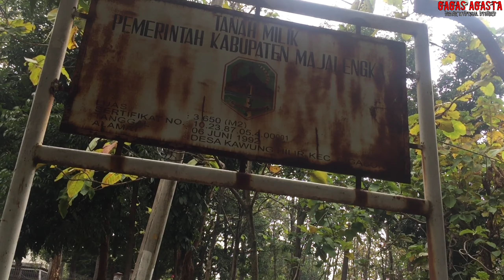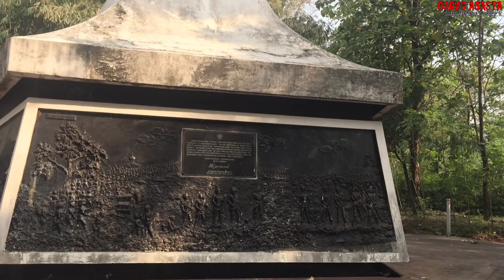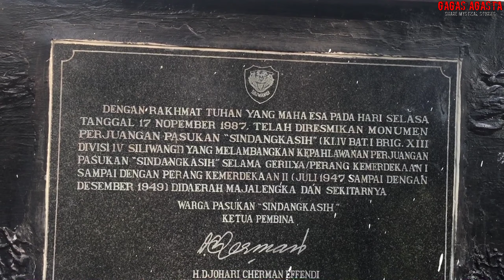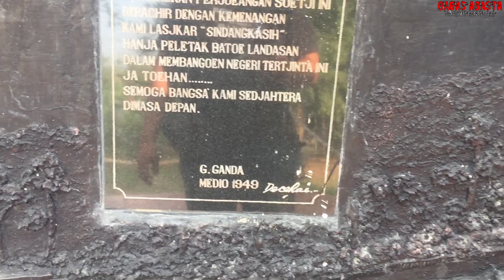Tugu Perjuangan Sindangkasih | Majalengka | Penelusuran Misteri | Penelusuran Horror | Explore Gaib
Assalamu'alaikum wr.wb

Hai semua nama saya Gagas Agasta dan berikut ini adalah berbagai macam explore misteri,motovlog misteri,cerita misteri,podcast misteri,suara misteri dari yg paling mengerikan,seram dan bikin penasaran temen temen semua.saya berusaha membedah dan menguak misteri apakah dari setiap misteri yg ditemukan benar benar nyata dan real.

Penasaran kan ?

ScaryTell
Horor
Gaib
Seram
Podcastmisteriindonesia
Podcastmisteri
Podcastmisteripendakian
Podcastmisterinessie
Podcastmisterigunung
Podcastmisterijurnalisa
Podcastmisterigununglawu
Podcastmisterispotify
Ceritamisteri
Ceritaseram
Ceritamistispendakiangunung
Ceritahororstory
Ceritamisterikisahnyata
Ceritamisterigunung
Ceritamisterikartun
Ceritamisterigunungciremai
Ceritamisteripendaki
Ceritamisterigunungsalak
Ewinghdmisteri
Ewinghdpodcast
Pradsojo
Qyumisteri
Storymountid
Rjl5
Irmansyahalatas
Sarangdemit
Samaweadventure
Ewinghd
Scarytell
Hororscary
Mistisgununglawu
Mistispendakigunung
Mistisgunungciremai
Mistisgunungciremai
Pocong
Kuntilanak
Genderuwo
Tuyul
Setan
Hantu
Kuyang
Liongexplore
Dananggirisadewa
Monstrax
Terorhantu
Alasroban
Tanjakanemen
Gaibmenguakmisteri
Gaibnusantara
Gaibtanahjowo
Gaibkalimantan
Santet
Dukun
Paskibraka2020
Paskibraka2019
Paskibraka2018
Purnapaskibrakaindonesia
Kisahmistis
Kisahtanahjawa
Kisahreogponorogo
Joekal
Joekalterbaru
Joekallawangsewu
Joekalpantijompo
Penampakan
Joekalterseram
Alaspurwo
Jurnalisa
Nightmaresidetestimistery
Okiw_96
Kesurupan
Sundelbolong
Wewegombel
Jenglot
Leak
Pesugihan
Pengalamanmistis
Terorgaib
Temangaib
Penunggu sekolah
Penampakan di sekolah
Pocong penunggu sekolah
Siluman ular penunggu sekolah
Kartun hantu
Sekolah angker
Angker
Mistis di sekolah
Kejadian aneh disekolah
Hantu sekolah
Sosok putih di wc
Wanita bunuh diri
Bunuh diri
Hantu cewek disekolah
Kesurupan masal disekolah
Kesurupan
Kesurupan masal
Penjaga sekolah
Hantu penjaga sekolah
Sekolahan angker
Sekolahan seram
Bunuh diri
Pesantren angker
Pesantren angker klayan cirebon
Pondok peaantren angker
Pesantren paling angker
Film pesantren angker
Dua dunia pesantren angker
Loncat dari lantai
Bunuh diri loncat
Arwah penasaran
Sosok putih
Santri bunuh diri
ewing hd malam jumat
ewing squad
malam jumat ewing
mynameisewing
mengerikan
malam jumat ewing hd
ewing hd hantu indonesia
creepypasta
cerita seram
malam jumat terbaru
misteri
creepypasta stories
misteri dunia
cerita horror
paranormal
paranormal experience
video seram
creepypasta reading
horror stories
aneh tapi nyata
Cursed Object
Karuhun Sadulur
misteri majalengka
majalengka misteri
majalengka mistis
ungkap sejarah majalengka
penelusuran misteri majalengka
majalengka misterius
menetralisir rumah
Gunung semeru
Kisah mistis pendaki gunung
misteri gunung semeru
pendakian gunung semeru
Pendakian horor
Pendakian mistis
Cerita horor pendaki gunung
cerita horor
WBMtv
TPUAngker
tempatRitual
villaAngker
exsploreMisteri
KebunAngker
hutanAngker
RumahKosong
BekasPabrikAngker
BangunanAngker
youtubeMisteri
iyanCreator
Jurnalrisa
Mitos
Penampakan
SuaraGaib
MahlukGaib
MahlukHalus
misteri
angker
mistik
ganjilmisteri
petilasan
mediumisasi
gangguanjin
tempatangker
nonmedis
diluarnalar
gangguangaib
santet
spiritual
paranormal
panglimalangit
ratnalisty
hutan larangan
hutan angker
kebun larangan
kebun angker
lembah gaib
tempat angker
tempat misterius
tempat seram
kuburan angker
kuburan keramat
kuburan terbengkalai
sarang demit
sarang siluman
pasar gaib
pasar demit
pasar siluman
Legenda tanah jawa
kisah tanah jawa
bayu misteri
ketemu setan
tempat angker
misteri
angker
demit
uji nyali
rumah angker
rumah seram
misteri indonesia
kipranalewu
ciber misteri
penampakan
sosok penampakan
penelusuran
uji nyali
bangunan angker
rumah angker

SELAMAT MENYAKSIKAN